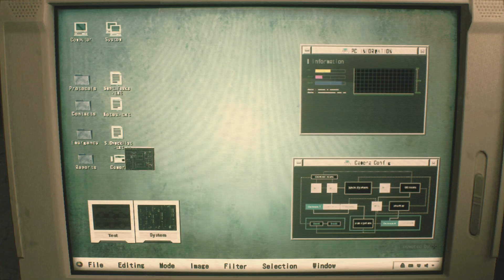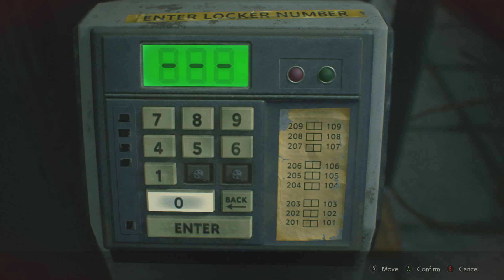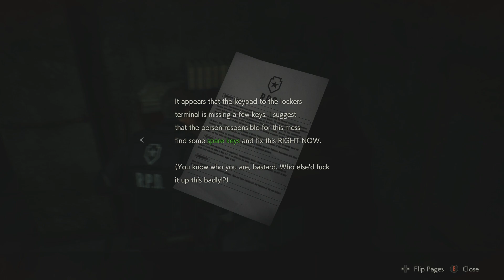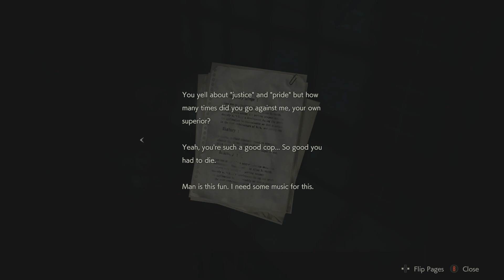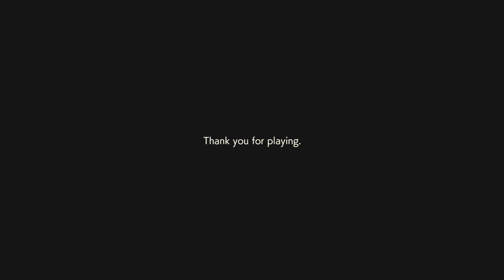Resident Evil 2 Remastered Edition ! First Time Playing !